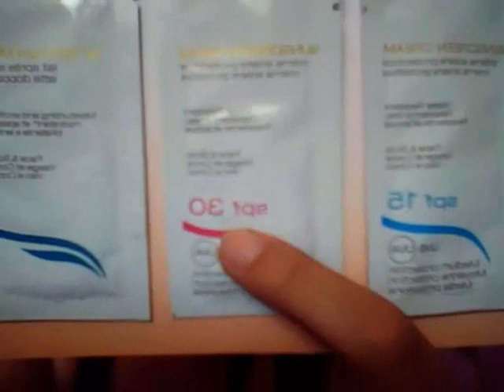Haul kiko con gli sconti ;)